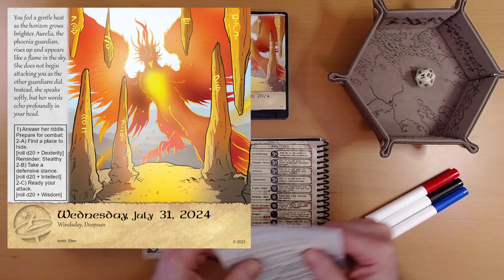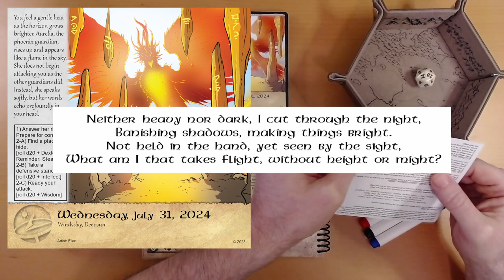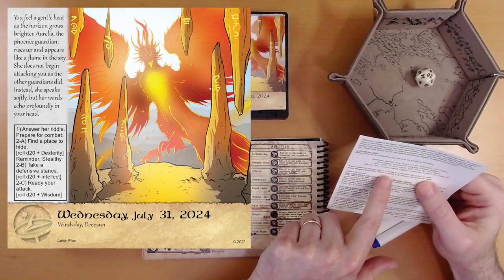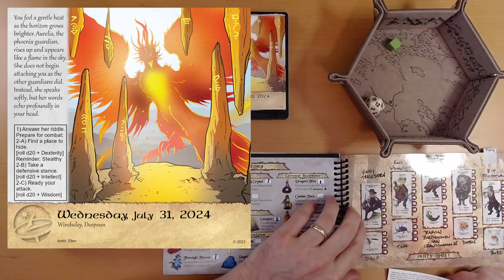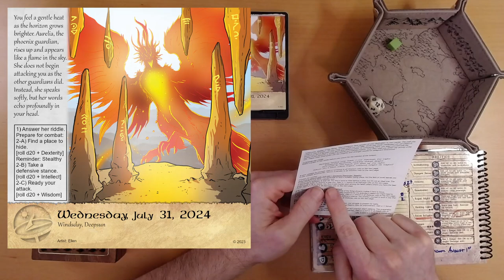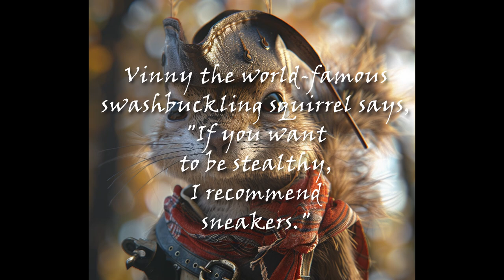2024 Quest Calendar July 31: Really Aurelia? Right.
The real riddle is why so many Wrenwoodians like riddles.